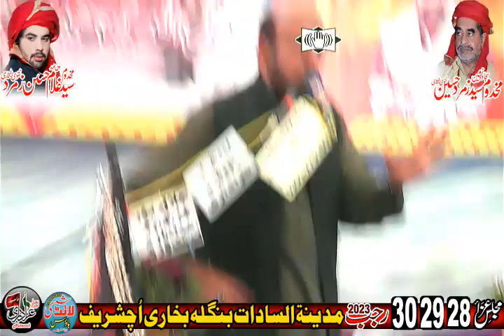Zakir Malik Ali Abbas Alvi 29 Rajab 2023 Madeena Tul Sadat Uch Sharif